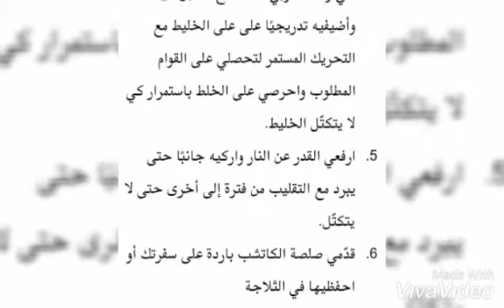طريقة عمل كاتشب هاينز بالمنزل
عمل كاتشب هاينز بالمنزل